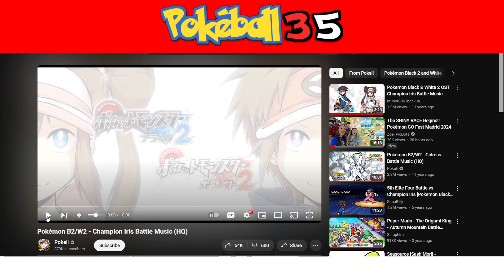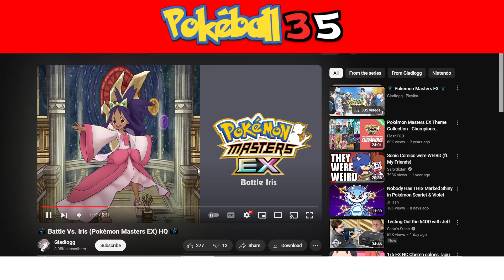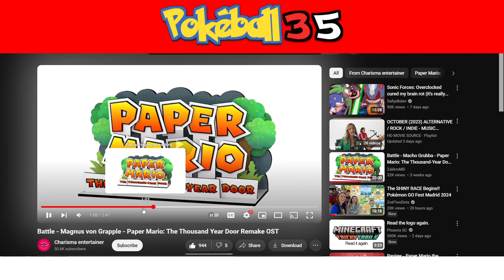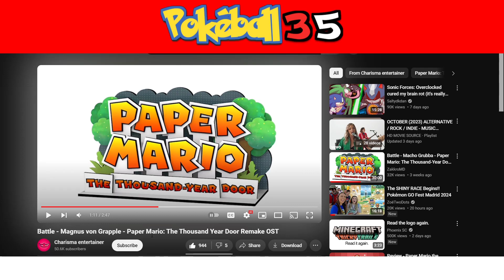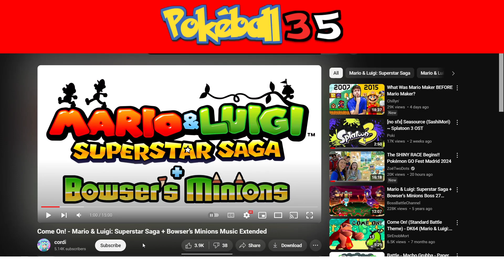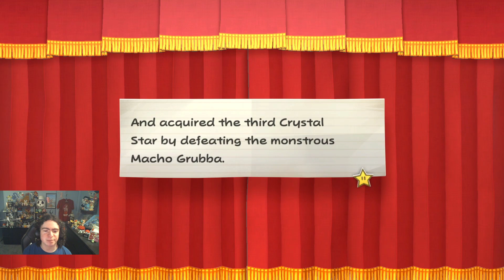| Paper Mario TTYD Remake Episode 17 | - Cheaters get Cheated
Heya! This is Pokéball35, and welcome to Paper Mario: The Thousand-Year Door Remake on Switch! Princess Peach gets a hold of a Magical Map and sends it to Mario in hopes he can help her find an ancient treasure from a lost civilization. Once Mario arrives in the crusty port town of Rogueport, Peach is nowhere to be seen. It's up to Mario and the many people he meets along the way to search for the Crystal Stars and find where Peach was taken to!

Paper Mario TTYD was my first ever RPG I played as a kid and it's incredible and magical to see this game fully remade with brand new music, quality of life features and more!